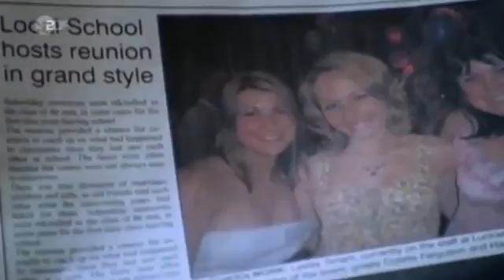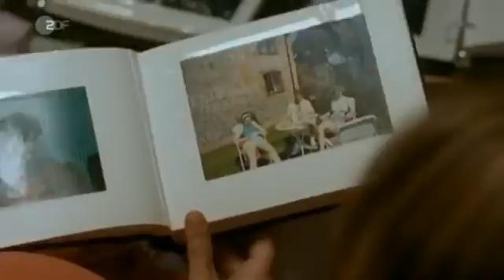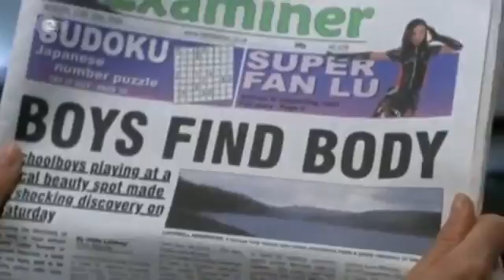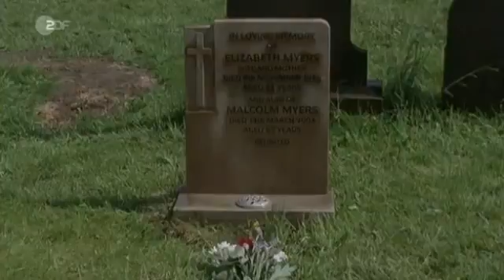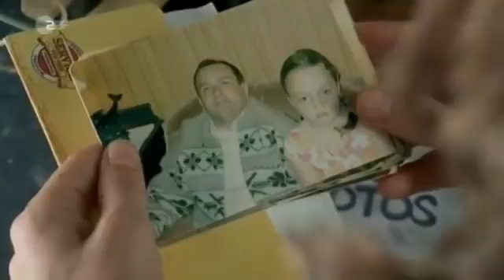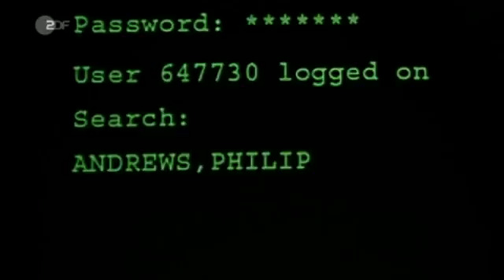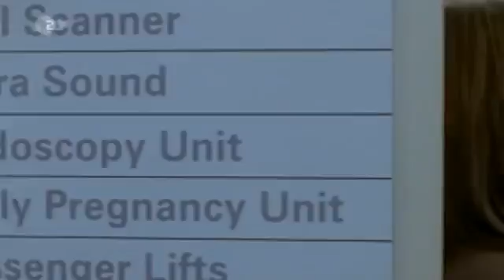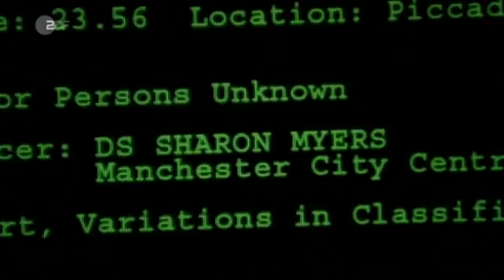Nur über ihre Leiche